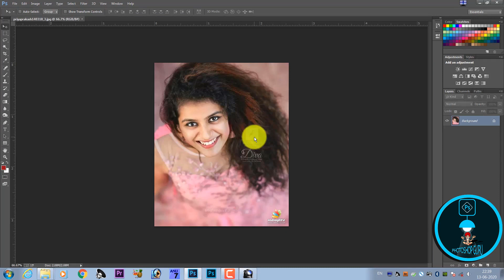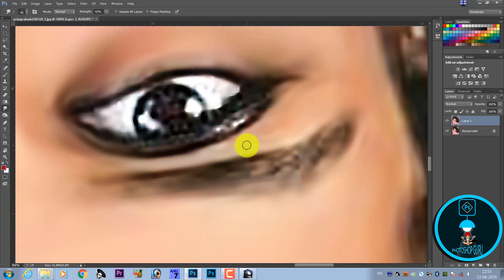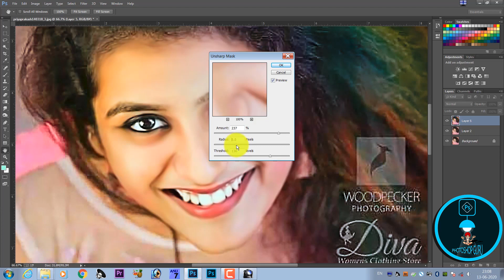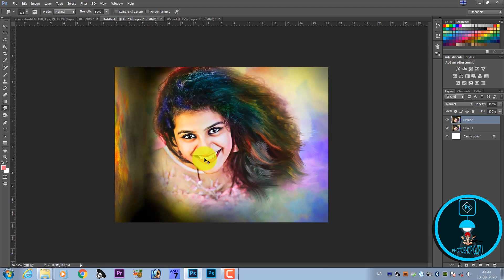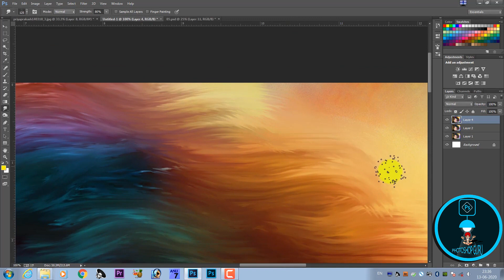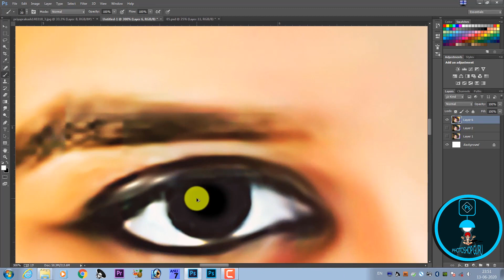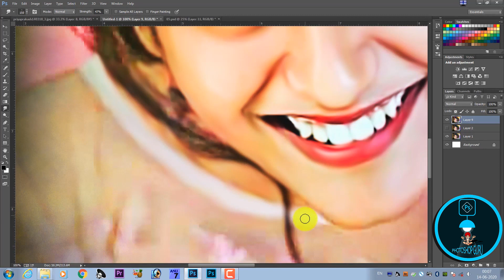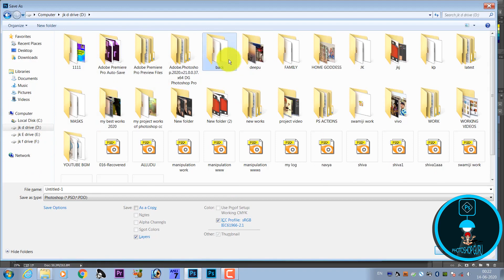Digital Painting In Telugu | డిజిటల్ పెయింటింగ్ పై పూర్తి క్లాస్ ఈ వీడియోలో చూడగలరు.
Complete Advanced Photoshop Tutorials in Telugu
అందరికీ నమష్కారము💐🙏🏼💐😇💐

ఫోటోషాప్ ని నేర్చుకోవాలనుకుంటున్న మిమ్మల్ని చూసి ఆనందముగా ఉంది . 🤗😇👏🏼🤝🏼💐 💐 మిత్రులారా 📢 మిమ్మల్ని ఫోటోషాప్ లో ఉన్నతస్థాయికి తీసుకు వెళ్ళే దిశగా ఫోటోషాప్ గురు చానెల్ ప్రయత్నం చేస్తున్నది . దీనికి మీ సపోర్ట్ ను మన చానెల్ కోరుకుంటున్నది.💐🤓💐 ప్రతి రోజు ఒక కొత్తదైన వీడియోని మీకు అందిస్తూ తెలియని ఎన్నో విషయాలను మీకు అందిస్తూ వస్తుంది మన చానెల్ 💻🖱💐 ఫోటోషాప్ నేర్చుకోవాలనుకుంటున్న వాళ్ళకి ఈ వీడియోస్ ఎంతో ఉపయోగకరంగా వుంటుంది. కాబట్టి తప్పకుండ చూసి నేర్చుకోండి. నచ్చితే లైక్ మరియు షేర్ చేయగలరు. ధన్యవాదాలు.

2.Photoshop For Professionals | అడ్వాన్స్ డు ఫోటోషాప్ వీడియోస్ | ఈ ప్లేలిస్ట్ లో ఉన్న వీడియోస్ ప్రొఫెషనల్ లెవల్ వారికి ఉపయోగకరంగా ఉంటాయి

8. డిజిటల్ పెయింటింగ్ ఫోటోషాప్ వీడియోస్ ఈ ప్లేలిస్ట్ లో ఉన్న వీడియోస్ డిజిటల్ పెయింటింగ్స్ ని నేర్చుకోవాలనుకునే వారికి ఉపయోగకరంగా ఉంటాయి.💐🤝🏼😍🙏🏼

డిజిటల్ ఆయిల్ పెయింట్ వేయటం నేర్చుకోండి.Digital oil painting in Photoshop by Photoshop Guru
telugu photoshop guruji
oil painting photoshop 7.0 telugu
oil painting
photoshop oil painting effect telugu
photoshop telugu
photoshop tutorial
telugu photo editing
Photoshop Guru
digital painting
oil paint
photoshop tutorials
photoshop editing
design poster,Complete Advanced Photoshop Tutorials in Telugu